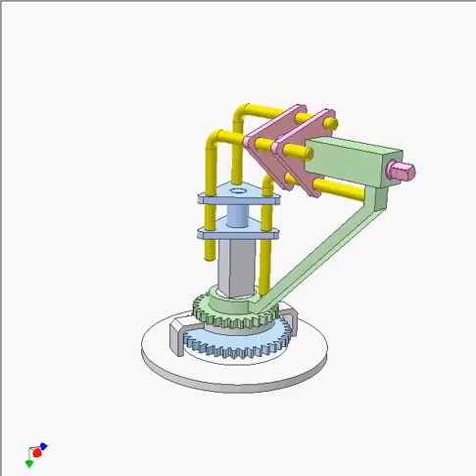Epicyclic bar angular transmission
Input: green arm and blue shaft
Output: pink shaft.
The video shows alternately:
1. The green arm is kept immobile, the blue shaft rotates.
2. The green arm rotates, the blue shaft is kept immobile.
3. Both green arm and blue shaft rotate in different directions.